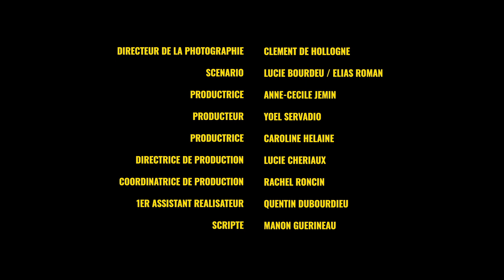Westfield Stories: Westfield Rosny 2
Chariot, directed by Lucie Bourdeu (Hier Soir TV),
filmed at Westfield Rosny 2